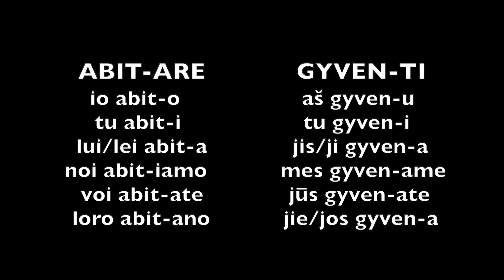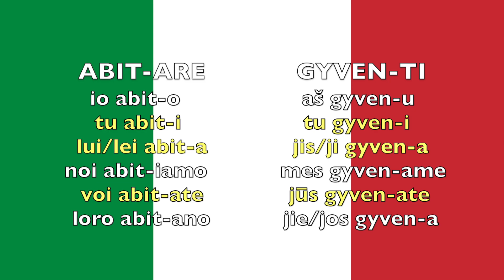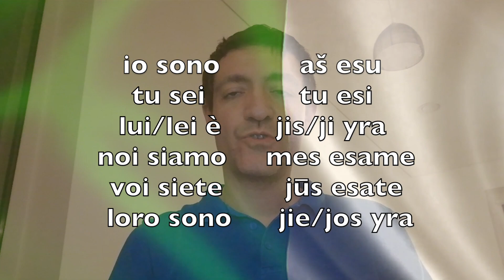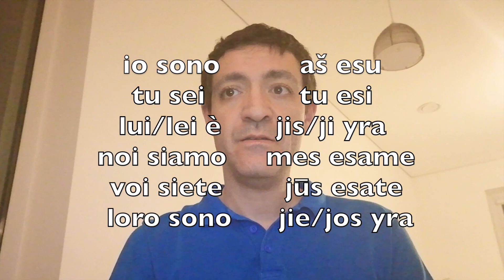Italų kalba pradedantiesiems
Italų kalbos pradmenys
Gramatika: taisyklingų veiksmažodžių ir veiksmažodžio "essere" (būti) asmenavimas
Komunikacijos temos: šeima